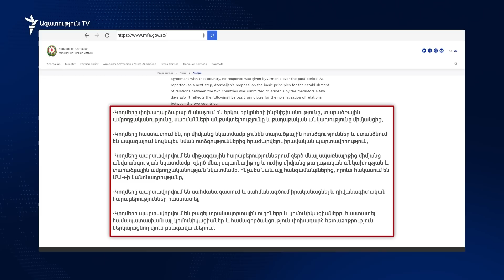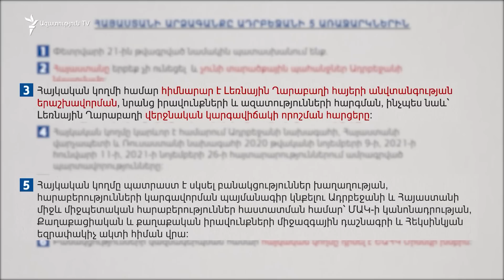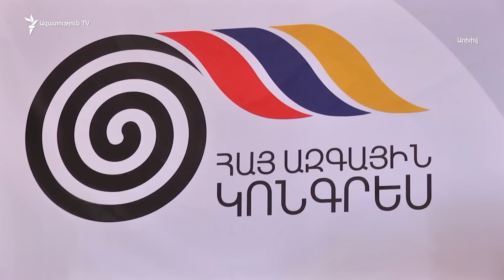Երևանը դեռ չի արձագանքում Բաքվին ուղղված 6 կետանոց պատասխանի շուրջ քննադատություններին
Պաշտոնական Երևանը արդեն երրորդ օրն է՝ լուռ է, չի արձագանքում Բաքու ուղարկված 6 կետանոց պատասխանի շուրջ բուռն քննադատություններին։